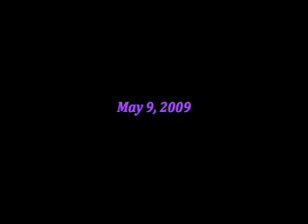Trapeze Duo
Highlights from Animate Objects Physical Theater's Trapeze Duo with Ileigh Reynolds and Nicole Farnesi.  Performed with Sixth Star Entertainment at Seminole Hard Rock Hotel & Casino, Hollywood, FL.  May 9, 2009